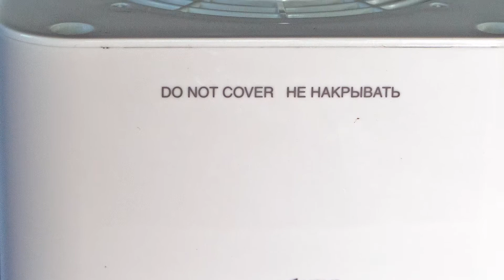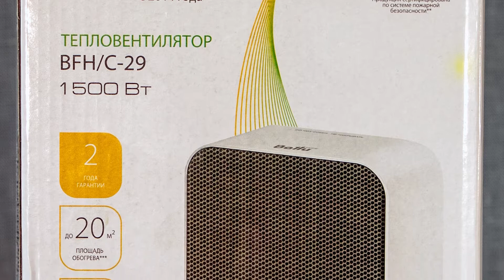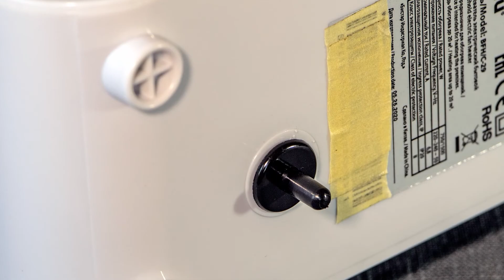Тепловентилятор BALLU BFH/С-29 Видеоотзыв (обзор) Вячеслава